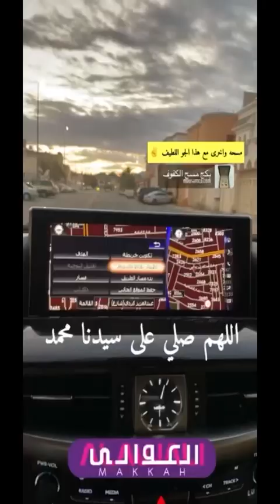ليش لازم الطيب يوم الجمعة ميسم الورد الطائفي 00966568079226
اهمية الطيب يوم الجمعة ميسم الورد الطائفي 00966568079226